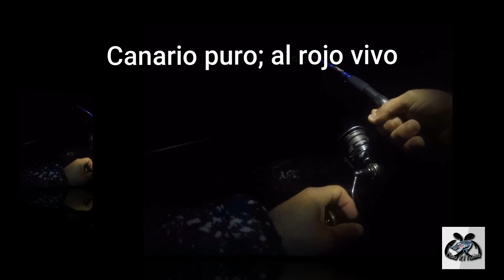[SEGUNDA CAPTURA DEL AÑO] #18